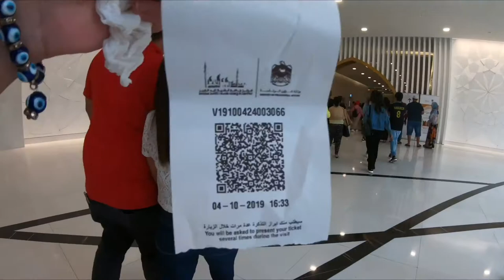Visit the Sheikh Zayed Grand Mosque-Abu Dhabi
Sheikh Zayed Grand Mosque, located in Abu Dhabi, is the largest Mosque in the United Arab Emirates. It can accommodate about 40,000 people and features 82 domes and over a 1,000 columns. It is Abu Dhabi’s most iconic landmark and a must-see when visiting this beautiful city in the desert.